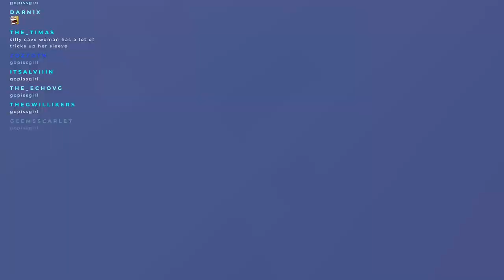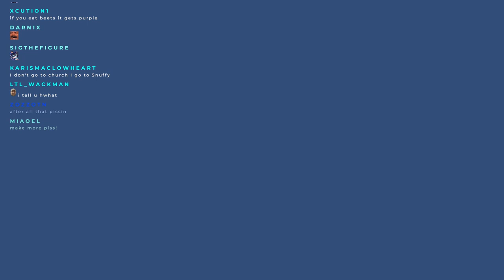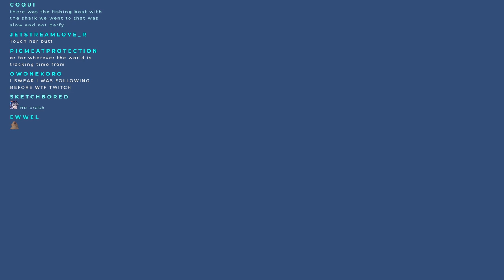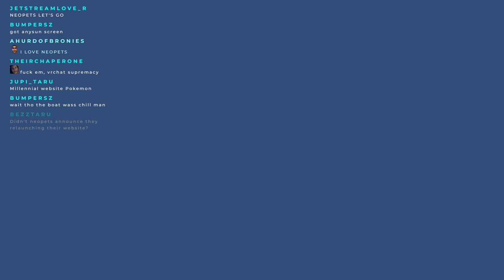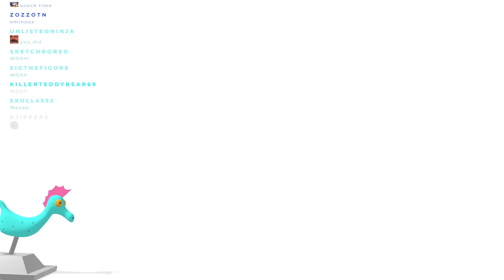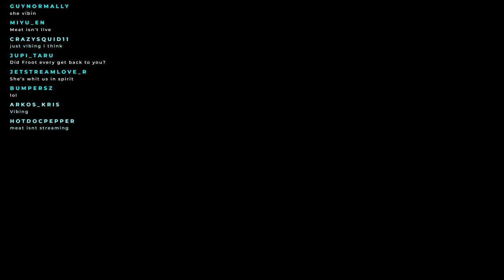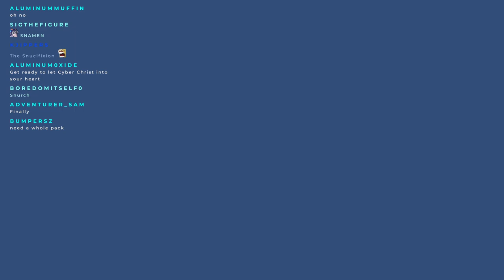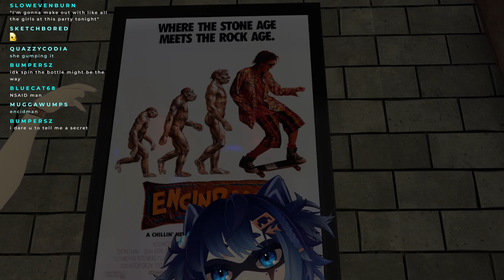church goer sundays !! NEW OUTFIT 3D w/ Meat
Twitch VOD from July 23, 2023

Main channel: @Snuffyowo